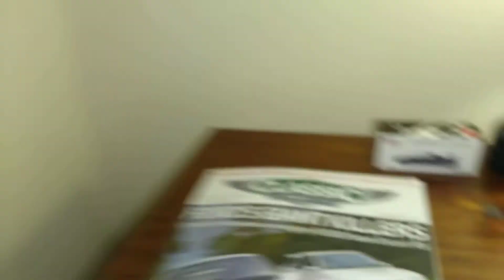1/43 F1 cars Japan Historics 2 Mini GT McLaren Senna 1/64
Some of my small scale models